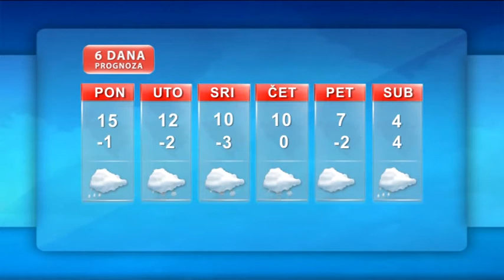Vremenska prognoza 17 12 2012